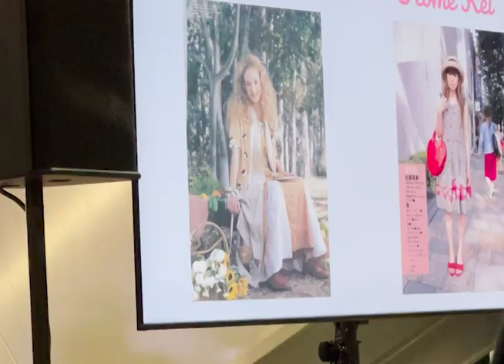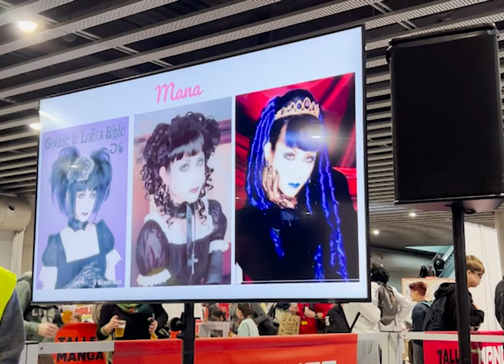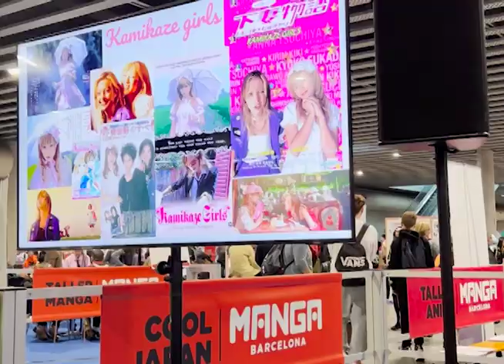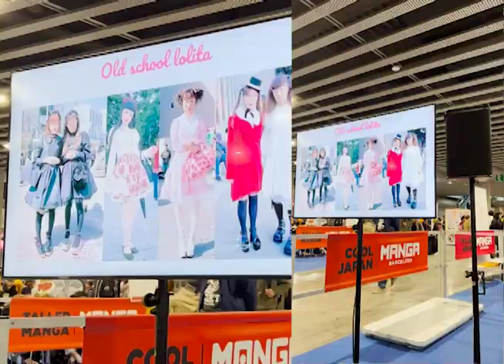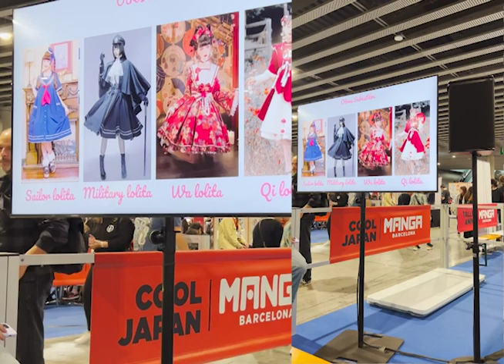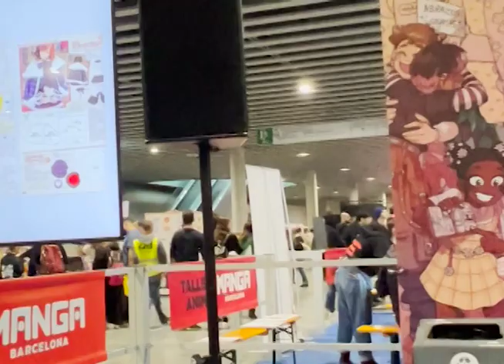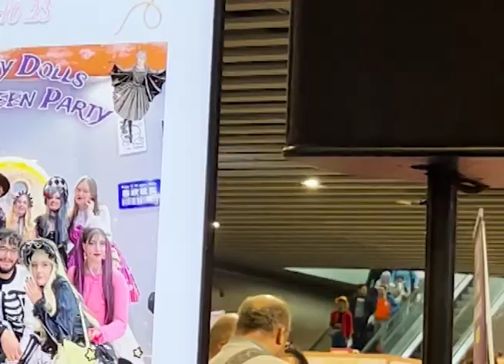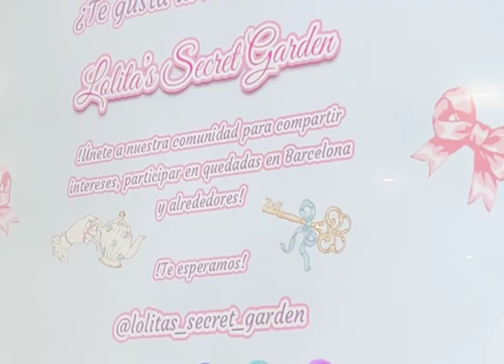Salón del Manga BCN 2023 - Lolita's Secret Garden - Charla sobre lolita fashion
Charla sobre la moda lolita llevada a cabo por la comunidad de Barcelona "Lolita's Secret Garden" en el Salón del Manga de Barcelona, en Diciembre 2023.

Pueden enterarse de todos los eventos disponibles de LSG en su IG (han cambiado de nombre)